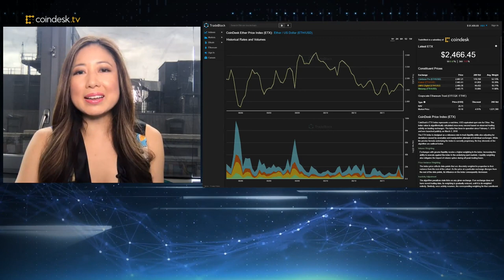Japan’s bitFlyer Gives US Clients Access to Bitcoin and Japanese Yen Pair Trading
Japan-based crypto exchange bitFlyer introduces cross-border trading in the U.S. by allowing users to trade bitcoin in Japanese yen pairs. Joel Edgerton, CEO of bitFlyer USA, joins "First Mover" to discuss the development. Plus, Edgerton's bitcoin markets analysis and outlook.